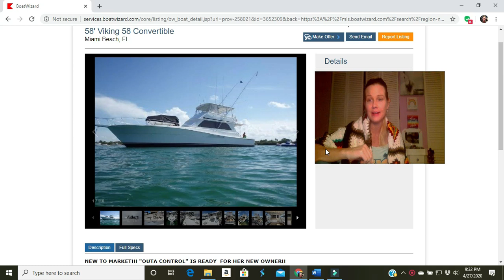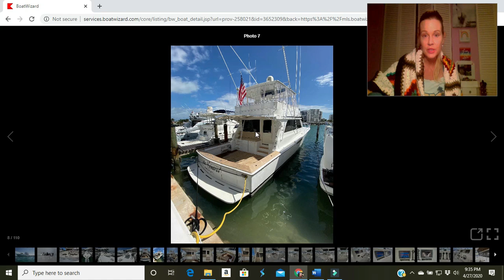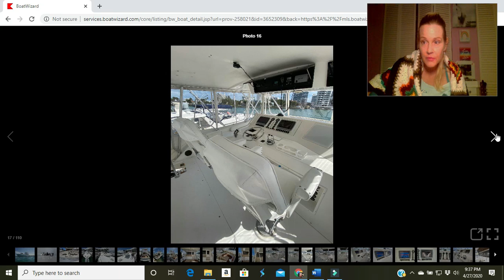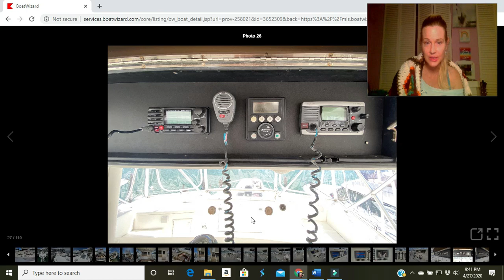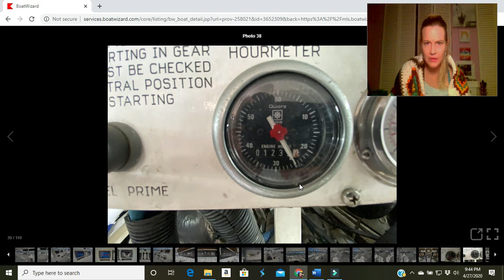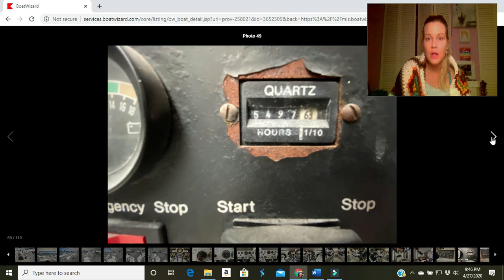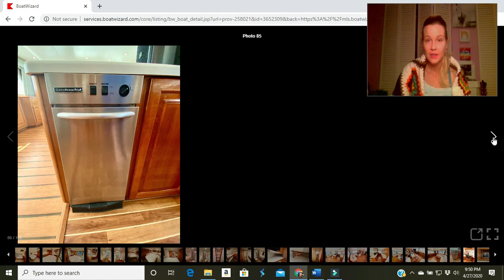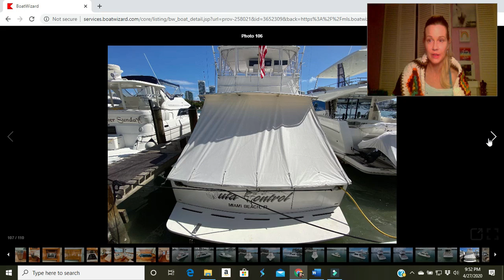1997 58 ft Viking Miami Beach: Yachts Crazy Broker Jennifer Lamoureux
This is a great boat for its age. Looks modern and fun, and from what I hear, runs nicely. Update: Davit or crane lift, bamboo laminate flooring, Port side engine rebuilt, depth finder, Isinglass or Strataglass enclosure on fly bridge with AC.. Small boat does not come with the deal. 399k